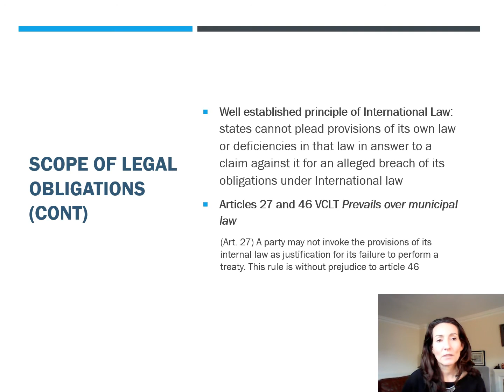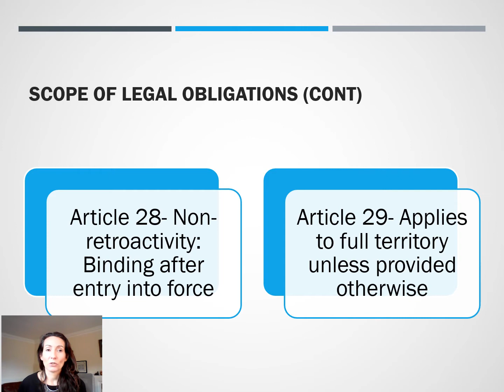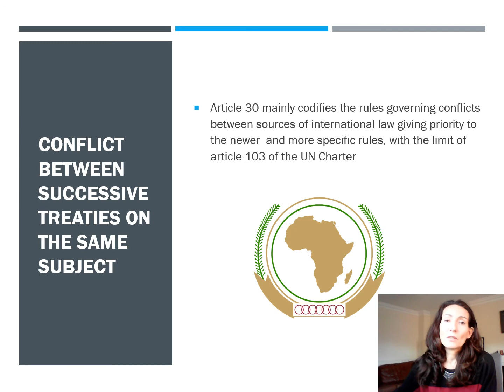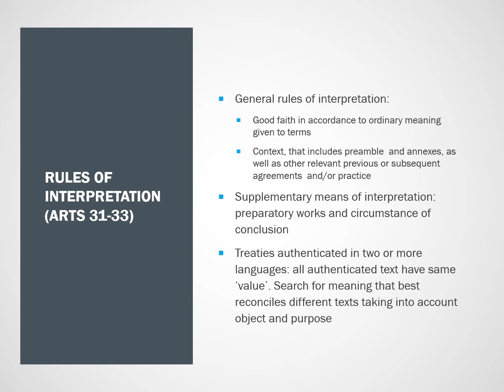8. International Law Course. Sources. Law of Treaties (4) Application of Treaties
Scope of obligations
Interpretation of Treaties
Third Parties